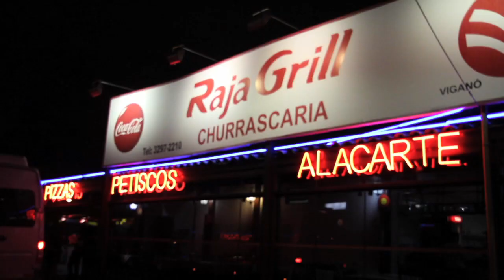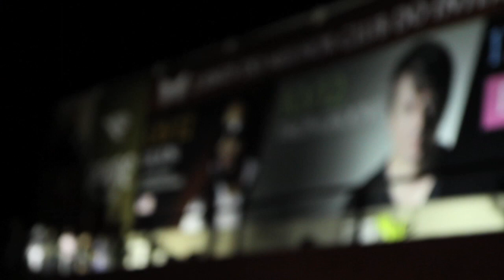LIL JON - LIVE IN BRAZIL!!!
CHECK OUT THE MADNESS FROM THE TOUR IN BRAZIL WITH STOPS IN SAO PAULO, BELO - HORIZONTE AND CAMPINAS!!!